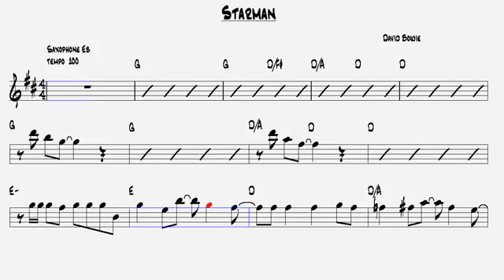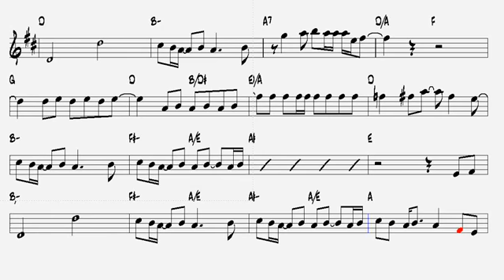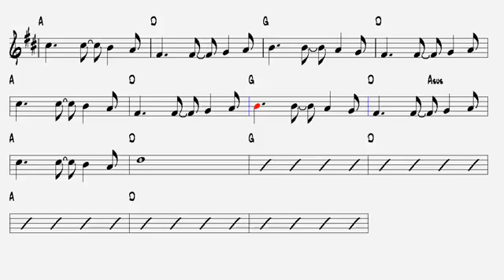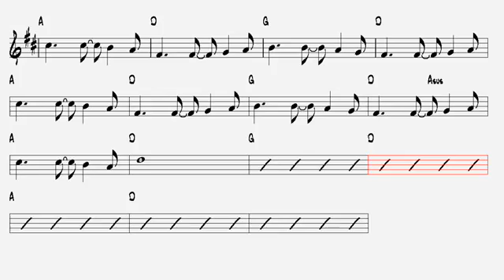Starman David Bowie Alto Sax